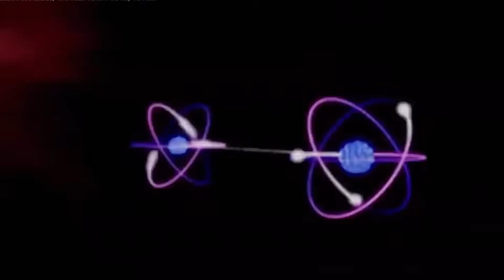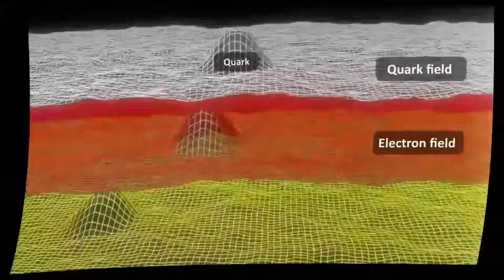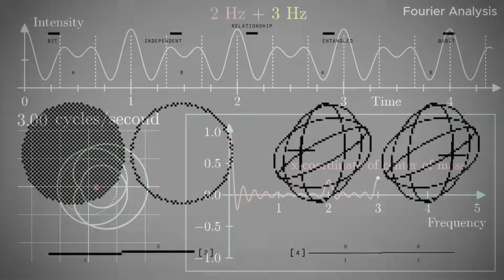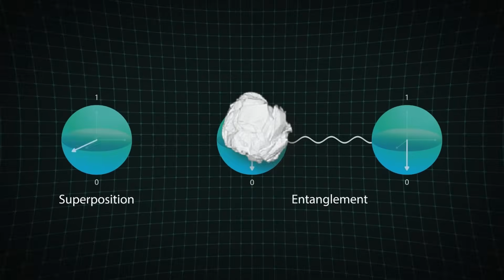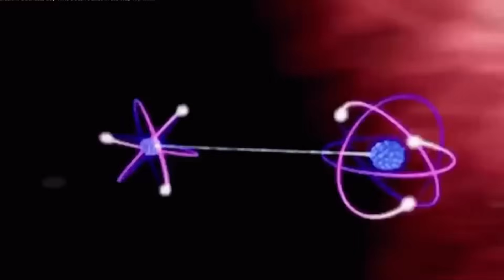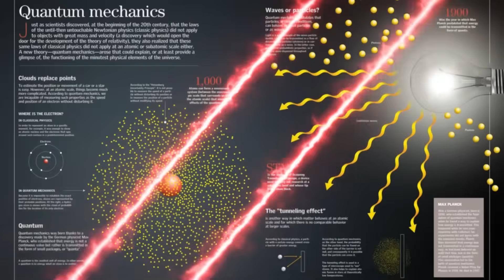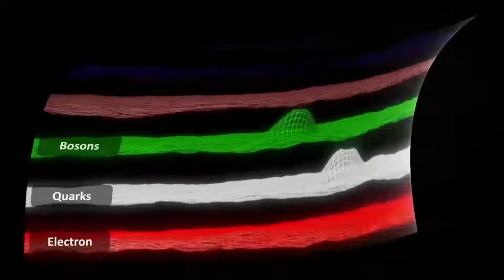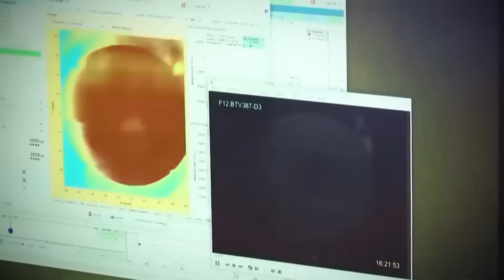Quantum-Encoded Crop Circle Mysterious New Data Has the Whole World Watching!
A newly discovered crop circle in England has just triggered emergency meetings in physics labs around the world. This isn’t just an artistic formation—experts believe it contains quantum-encoded information, potentially structured like a giant qubit matrix etched into the Earth.

From advanced fractal geometries to electromagnetic anomalies, gamma brainwave synchronization, and a 256-bit quantum cryptographic tag, this pattern has researchers questioning everything we thought we knew about communication, computation, and consciousness.

🔬 Could this be the first analog-to-quantum interface ever discovered?
🧠 Is it designed to interact with the human brain?
🌍 And why did a second anomaly appear near the Nazca Lines just 12 hours later?

In this in-depth investigation, we break down:
The unprecedented mathematical precision of the crop formation
Real signal tests revealing quantum-like interference patterns
Brain scans showing unexpected neurological reactions
Soil analysis revealing properties linked to quantum memory
Theories involving AI-generated codes, post-quantum communication systems, and even topological quantum computing layouts

Quantum Mechanics, Encoding, and Entanglement

🛰 Quantum Satellite, Signal, and Radar Technologies

🧠 Fractals, Brainwaves, and Perception

📐 Crop Circles, Cultural Parallels, and History

🔐 Cryptography and AI Signal Theory